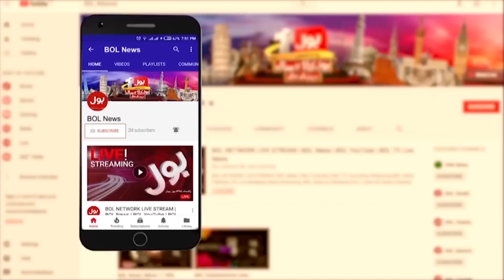Mufti Kifayatullah Big Statement | Mujhe 70 Police Walon Ne Mara Tha | Jameel Farooqui